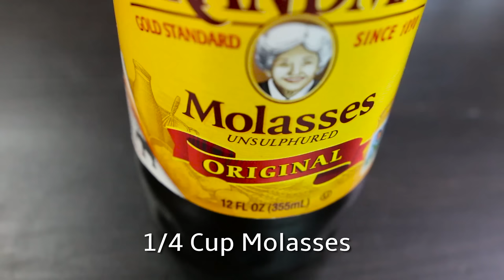Dish It Out! Vegetarian Recipe: GRILLED PORTOBELLOS WITH CAULIFLOWER RICE ft. Finola Hughes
Dish It Out! Episode 3.5; "Whatever Finola Wants" with guest star Finola Hughes. Boy did DIO! really luck out this time to have the effervescent and insanely talented Finola Hughes in the kitchen. Finola, fresh from directing a feature film out of state & her busy GENERAL HOSPITAL shooting schedule found time to come and cook with Tony.

Asparagus and a Tango are shared as the two dance around the kitchen making a delicious vegetarian dish. Your eyes will water and your stomach will ache as they prepare Filet MigNOTS and cauliflower rice. Filet MigNOTS are a vegan play on Filet Mignon using PORTOBELLO MUSHROOMS.

This recipe is so easy that once you try it, you want stop making it. CAULIFLOWER rice is definitely the new quinoa. It's absolutely delicious and so good for you.

Push play and hold on tight cause these two stars make magic in the kitchen like never before. Come hungry, get ready to taste a better life cause we're gonna Dish It Out!

Dish It Out! is a Taste Award Winner for Best Comedy years 2015 and 2016. As well as a Hollyweb Festival Official Selection for 2015.